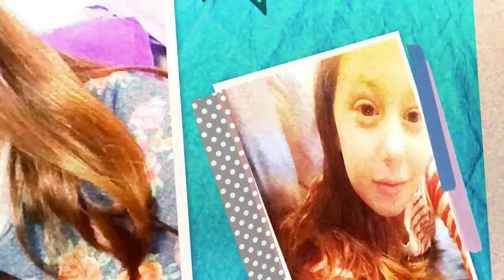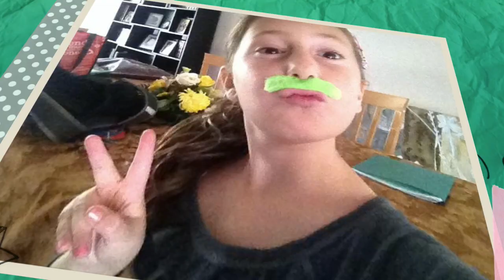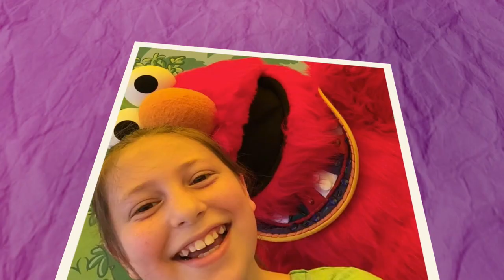Danni's Dancing Bat Mitzvah Video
MSG Films presents their latest "do not call it a montage." Premiered at Danni Glass' Bat Mitzvah 5-10-15.